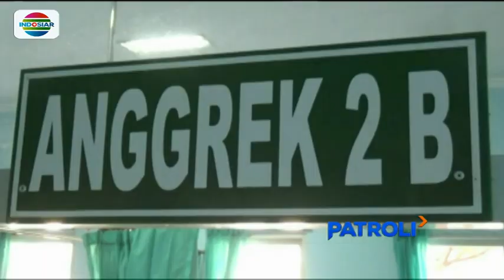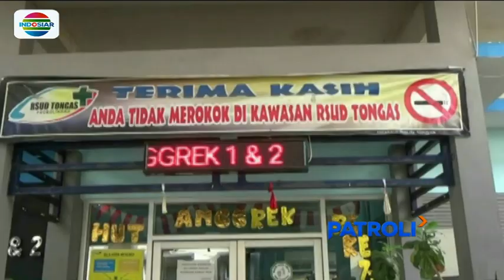Baliho Caleg Probolinggo Robek hingga Timpa Pengendara Motor - Patroli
Baliho seorang calon legislatif DPR RI daerah pilihan Probolinggo, Jawa Timur, robek diterjang angin hingga menimpa pengendara motor. Korban mengalami luka-luka dan  mendapat perawatan di rumah sakit.

Seperti ditayangkan Patroli Indosiar, Rabu (17/10/2018), dua pengendara motor yang berboncengan, yakni Purwanto dan anaknya Rizky Fauzan menjadi korban jatuhnya sebuah baliho bergambar caleg di Jalan Raya Pantura, Desa Banjarsari, Kecamatan Sumberasih, Probolinggo.
Rizky Fauzan mengalami luka di wajah dan kepala hingga menjalani rawat inap di Rumah Sakit Umum Daerah Tongas Probolinggo. Pasalnya, baliho yang robek menutup wajahnya yang sedang mengendarai motor sedangkan sang ayah mengalami luka ringan.